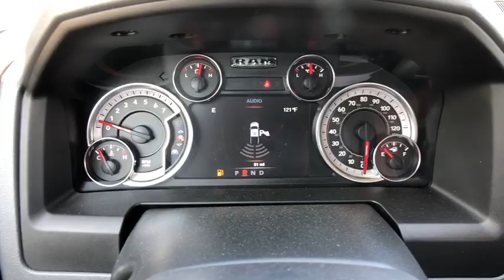2019 Ram 1500 Classic Austin, New Braunfels, Boerne, San Marcos, San Antonio, TX 0S672733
Diamond Black New 2019 Ram 1500 Classic available in San Antonio, Texas at San Antonio CDJR. Servicing the Austin, New Braunfels, Boerne, San Marcos, TX area.

11910 Interstate 35 Frontage Rd

Factory MSRP: $46,365 $4,000 off MSRP! Recent Arrival! Dealer Adds extra. All prices are plus tax, title, and license. Not all customers qualify for all rebates. See dealer for details.  Price includes: $4,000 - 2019 Retail Consumer Cash 63CK1. Exp. 07/31/2019